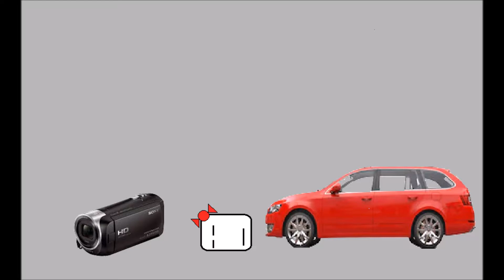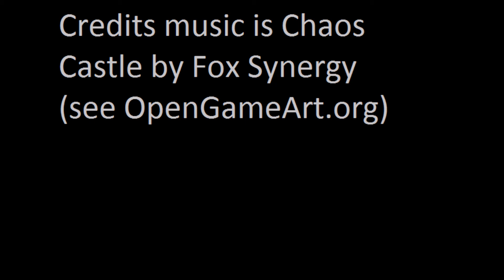Chaos Kyun Reviews Koi to Senkyo to Chocolate/ Love Election and Chocoalte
Love, election, and chocolate was worth coming back to I think.